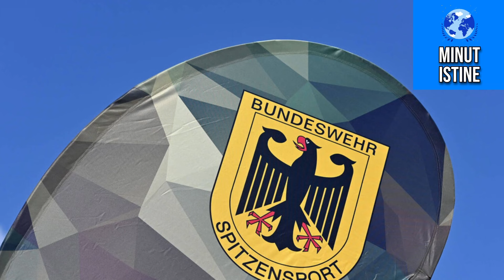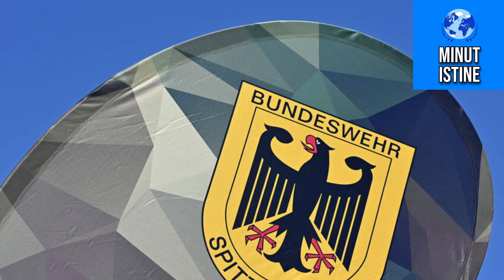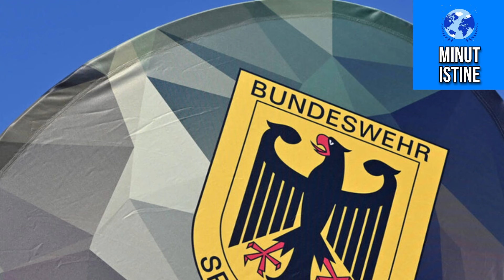UŽIVO: GLAVNI DOGAĐAJI DANA! - 3. MART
Pretplatite se kako biste ostali u korak s najnovijim dešavanjima! Dnevno vam pružamo istinite i sveže vesti iz regiona i šire. Budite informisani, budite deo naše zajednice! 🌐